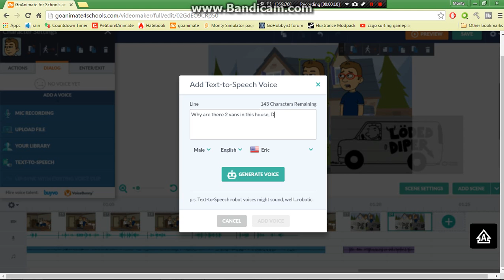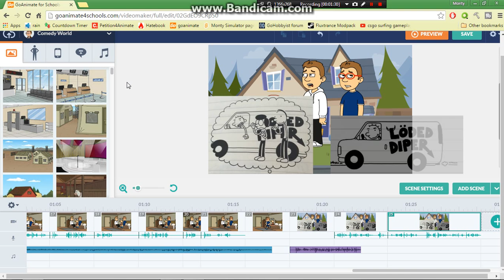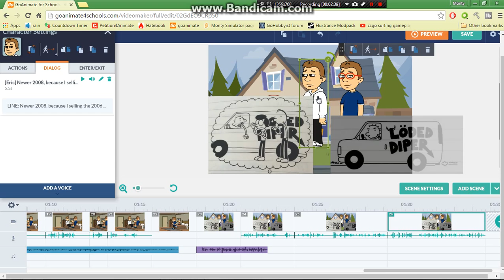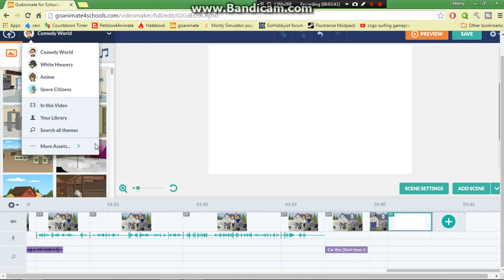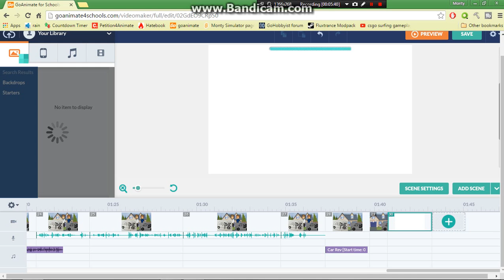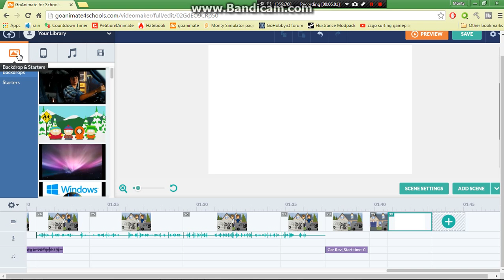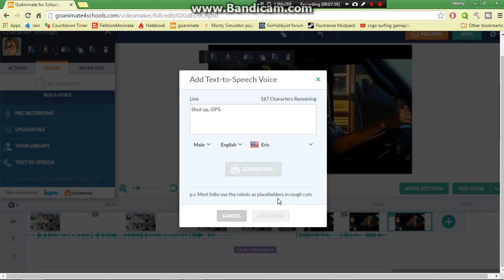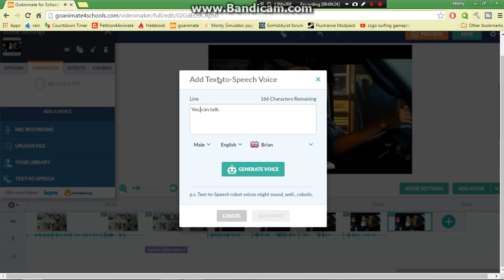The Making of David Smith Season 3 Episode 1 (Scenes 23-33)